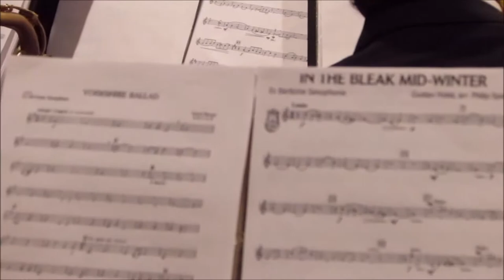Concerto de Natal da FUA In the Bleak Mid winter de Gustav Holst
Concerto de Natal da Filarmónica União Artista - In the Bleak Mid-winter de Gustav Holst - Igreja Matriz de São Roque do Pico.